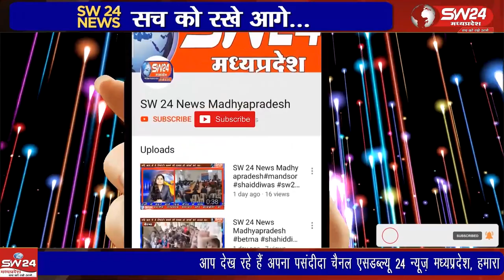अतिषेशि शिक्षकों की सूची में कई प्रकार की त्रुटिया होने से कई शिक्षक अतिषेशि की श्रेणी में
आयुक्त लोक शिक्षण संचालनालय म.प्र. भोपाल द्वारा एजुकेशन पोर्टल पर स्वीकृत पदों के अनुसार छात्र संख्या एवं विशिय मान से अतिषेशि शिक्षकों का चिन्हांकन करने के निर्देष जारी किये है। शिक्षा विभाग द्वारा जारी अतिषेशि शिक्षकों की सूची में कई प्रकार की त्रुटिया होने से कई शिक्षक अतिषेशि की श्रेणी में आ गये है।